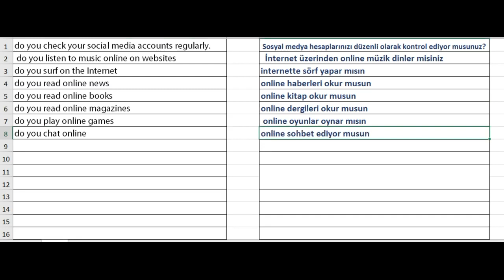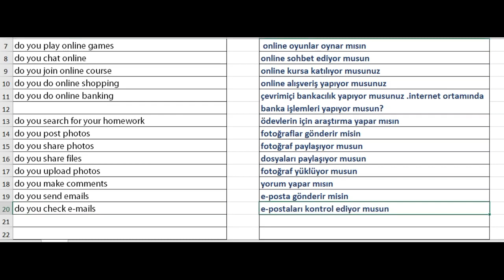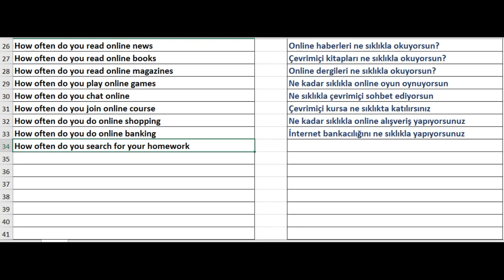Internet Habits Questionnaire "İnternet Alışkanlıkları" Anket Soruları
8. sınıf ingilizce ders kitabı 5. ünite internet proje ödevi internet alışkanlıkları anket soruları
Internet Habits Questionnaire "İnternet Alışkanlıkları" Anket Soruları Ve Türkçe Anlamları